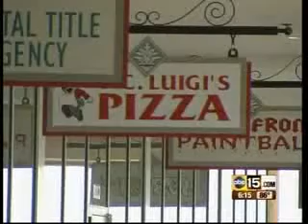ABC Ch. 15 KNXV: Phoenix, Arizona (April 25, 2011)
Need to buy commercial real estate but, you don't know where to start? See how attending an Auction.com auction event can save you hundred thousands of dollars!